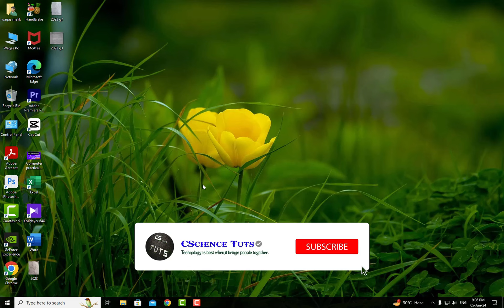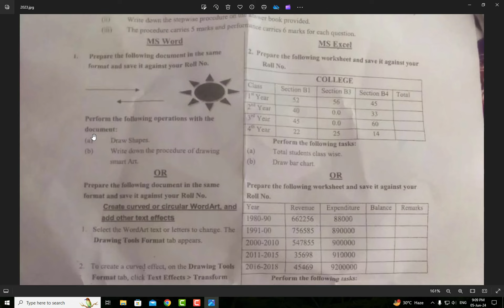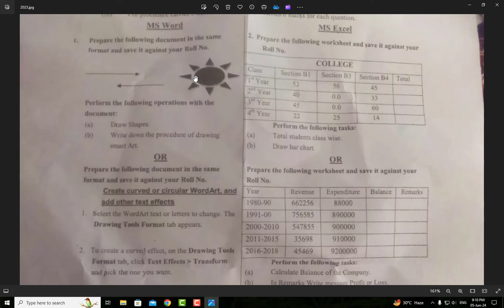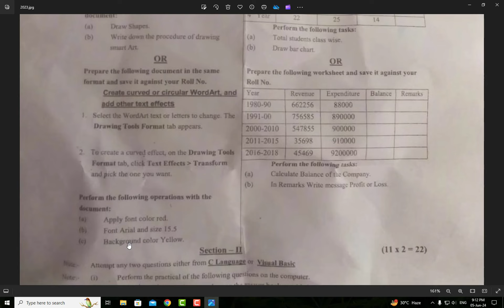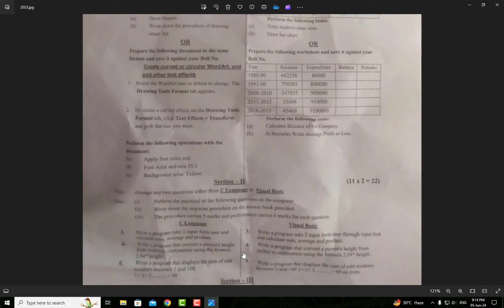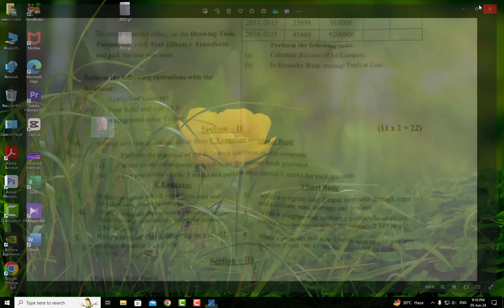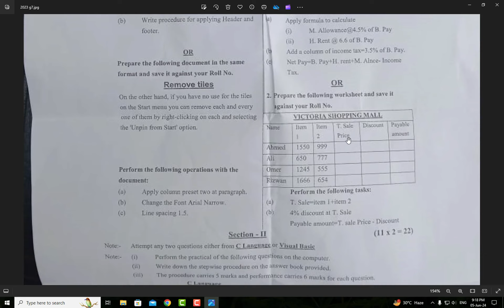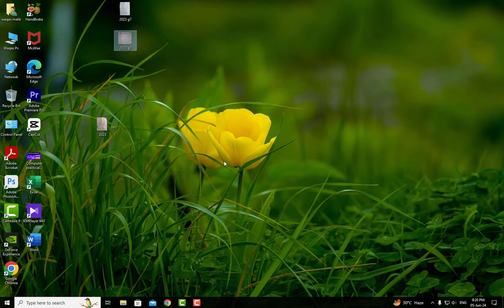2nd year computer practical paper pattern 2024 | computer practical exams 2024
2nd year computer practical paper pattern 2024 | computer practical exams 2024

Time Line of video content:

00:50 2023 practical paper Group 9
01:27 ---  Important points to understand
03:21 ---  MS Word Practical Question
06:33 --- Ms Excel Practical Question
08:46 Section II C programming